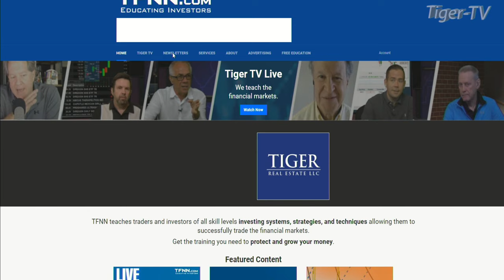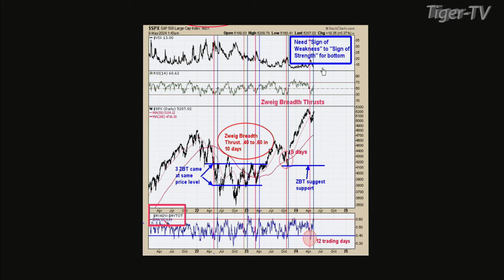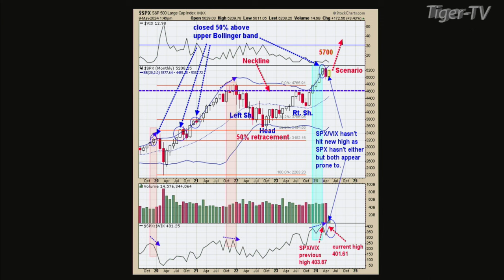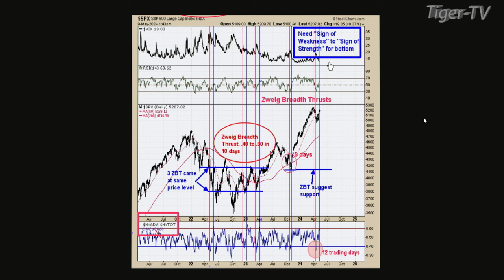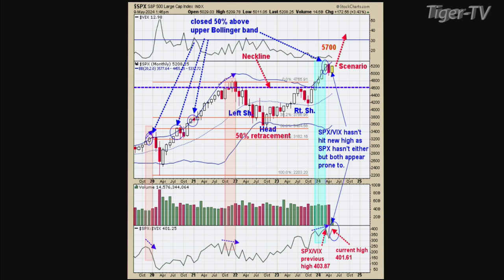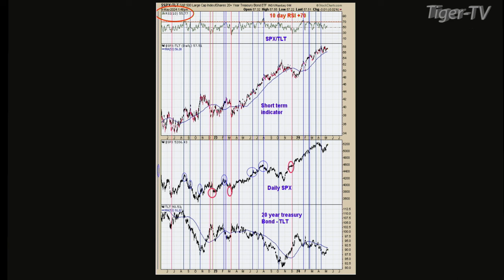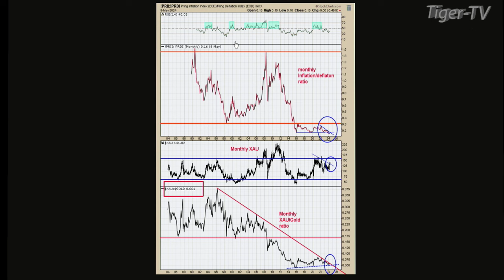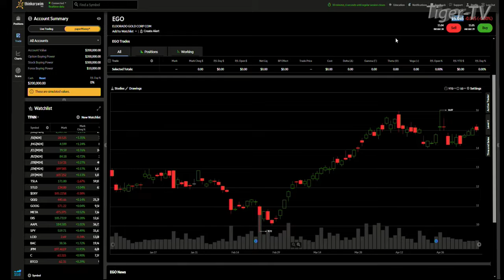May 9th Tim Ord Interview on the Tom O'Brien Show - 2024